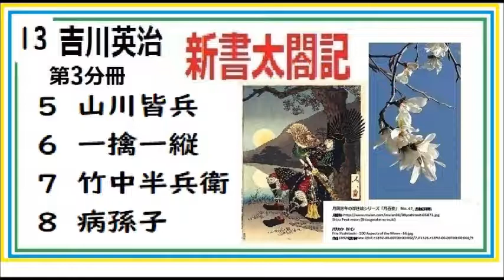9/21,篇【朗読,解説,】96「山本周五郎,作品へのコメント,,2022,9/21,篇,」,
1941年初掲載以降ー埋没
今回　初朗読
「五万石の弟子,」,希少本,山本周五郎,※

☆YouTubeのほかに、「グリーンネット」という朗読配信を、個人でも行っております。
個別に、メール等でリクエストをいただき、直接、朗読データをお送りするシステムです。
小規模ながら、より近くリスナーさんに寄り添い、朗読作品をダイレクトにお届けいたします。
ＣＭや中断もなく、またシステムの規制も受けませんので、より自由な選択が可能です。
超個人的な演目作品リクエストにも、お応えします。
個人的な手記や手紙、日記、秘密文書も朗読してお送りできます。

サブ・チャンネルでも山本周五郎ほか多数朗読中、

dd朗読苑は、イグサ、イグ３，イサナのサブチャンネルです。同一人が朗読、編集しています。
「異人館斬込み,」,　作,山本周五郎,　,※朗読by,dd,朗読苑,

5/18,篇【朗読,解説,】78「山本周五郎,作品へのコメント,78,2022,5/18,篇,」移転新規,78,　5/18,篇,※DJ,イサナ,朗読館,78
「大衆明治史,」,,菊池寛,著,　下巻,日本　大陸に進む,　第一章,　川上操六と師團増設,　　日清戦争後の陸軍,　　川上操六とモルトケ,

朗読3/3,完,「 岡本一平,描く,アインシュタイン,」,アインシュタインの人間味,来日記録,   昭和4年,古書,著作権終了済※朗読,解説,by,イグ３,朗読舎，,

サブチャンネル　イグ３朗読舎でも、「銭形平次」はじめました

個別に、メール等でリクエストをいただき、直接、朗読データをお送り
するシステムです。
ＣＭや中断もなく、またシステムの規制も受けませんので、
より自由な選択が可能です。

２・イグ３朗読舎
３・dd朗読苑
４・朗読イオギ
５・朗読新館
６・西荻新生
７・イグサ 朗読新館, 新生, 別邸
3/9,篇【朗読,解説,】68「山本周五郎,作品へのコメント,68,2022,3/9,篇,」移転新規その,68,　3/9,篇,※DJ,イサナ,朗読館,68
【朗読,解説,】66「山本周五郎,作品へのコメント,66,2022,2/22,篇,」移転新規その,66,　2/22,篇,※DJ,イサナ,朗読館,66
【朗読,解説,】65「山本周五郎,作品へのコメント,65,2022,2/16,篇,」移転新規その,65,　2/16,篇,※DJ,イサナ,朗読館,65

【朗読,解説,】62「山本周五郎,作品へのコメント,62,2022,1/26,篇,」移転新規その,62,　1/26,篇,※DJ,イサナ,朗読館,62
【朗読,解説,】61「山本周五郎,作品へのコメント,61,2022,1/19,篇,」移転新規その,61,　1/19,篇,※DJ,イサナ,朗読館,61
【朗読,解説,】60「山本周五郎,作品へのコメント,60,2022,1/12,篇,」移転新規その,60,　1/12,篇,※DJ,イサナ,朗読館,60
【朗読,解説,】59「山本周五郎,作品へのコメント,59,2022,1/5,篇,」移転新規その,59,　1/5,篇,※DJ,イサナ,朗読館,59
【朗読,解説,】58「山本周五郎,作品へのコメント,58,12/29,篇,」移転新規